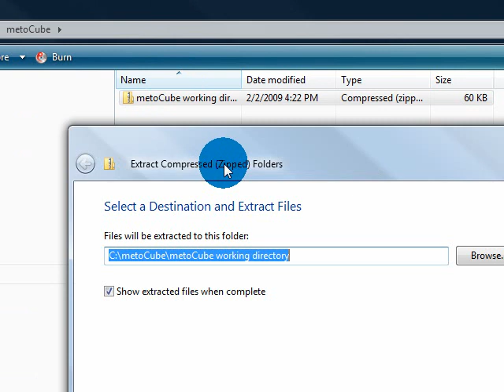metoCube - Downloading metoCube visio templates